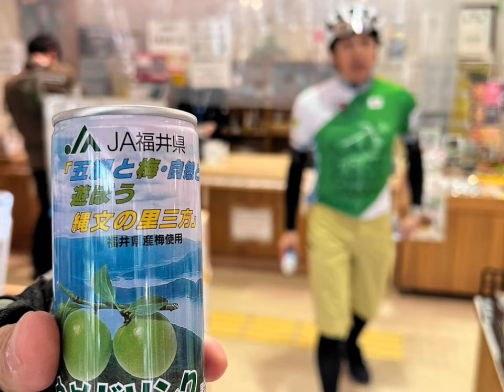ゴコイチサイクリングガイドツアー&サイクルツーリズムセミナー